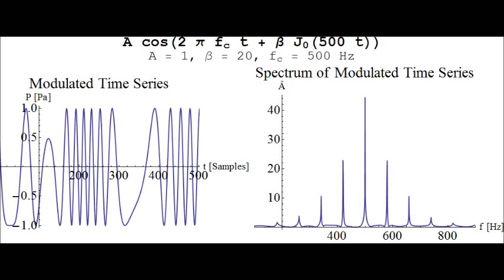FM Synthesis with a Bessel Function as Modulator